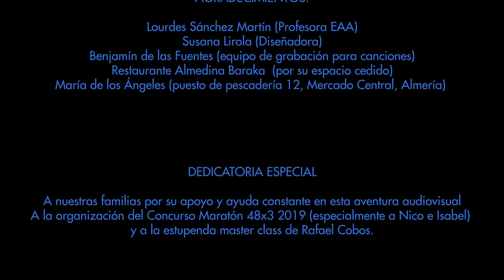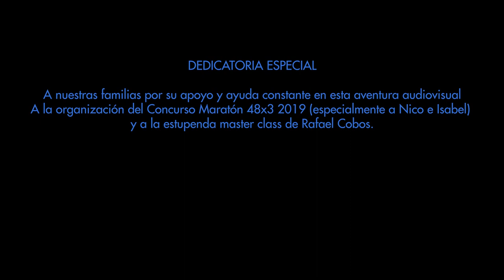"MÓNICA". Cortometraje Maratón 48x3 2019. Festival Internacional de Cine de Almería. FICAL 2019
"Mónica". Finalista del Maratón 48x3. FICAL 2019. Toni Navarro, Yolanda M. Lirola y Maribel Úbeda realizaron el Guión, Dirección, Producción, Montaje y Edición.
Cortometraje de 4´07´´ (corto sin créditos: 3´00´´ )
Localizaciones: Almería, Noviembre de 2019.
REPARTO: Mónica López Bernad (Híbrido Teatro y Botavara Teatro) como Mónica; José Escánez Carrillo como Manuel; Gloria Ramírez del Río (Botavara Teatro) como clienta de pescadería.
MÚSICA: Hemos tenido la inmensa suerte de que nos grabaran la música exprofeso (versiones de "Lágrimas Negras" y de "Se Acabó" y de "Sardina sin espinas" ) :
Lidia Plaza: Cantante; Antonio García Cazorla, Caracoles (Grupo de música almeriense: Lunático): Guitarra acústica; Damián Sánchez: Guitarra flamenca.
Voz en off (teléfono móvil): Carmen Bernad Soriano.

SINOPSIS: Una mujer se ve, de repente, envuelta en un "sinvivir": pierde el trabajo y su pareja la abandona...¡en el mismo día!. A partir de ahí tendrá que recomponer su vida, pero... ¿de qué forma?
EXTRAS: Helena Navarro Méndez, José Manuel Merino Collado, Rosa Merino Navarro, Isabel Navarro Méndez, Eloísa Merino Collado, Miguel Gil Bustillo, Joaquín Conde García, Pedro Silva, Gael Silva, María del Mar Ávila López, Maribel Úbeda, Hammadis (Amadís) , Karima García Martínez,  Sara García Martinez,  Alícia Rubio Giménez, Bea Bruchhaus,  María José Moreno, Pedro García Cazorla, Juan Antonio García López, Sonia Vizcaíno Becerra, Nono Cañizares…
FIGURANTES: gracias a las personas que estaban en el rodaje el día 2 de Noviembre, en el Restaurante Almedina Baraka, durante la actuación de esa noche, por vuestra colaboración y ayuda.
Os presentamos "Mónica", tras el estreno el día de la Gala de FICAL, el 20/11/19 en el Teatro Cervantes de Almería. Uno de los 4 cortos finalistas para el premio del Concurso Maratón 48x3, que organiza FICAL desde hace años (antes realizado en "Almería en Corto").
Esperamos que lo disfruteis.
"Mónica" ha supuesto una gran aventura para las participantes, que no habíamos realizado un cortometraje de ficción de estas características nunca, y aun menos con unas bases de concurso tan concretas. Ha sido apasionante aunque nos ha requerido bastante trabajo pues no contábamos con apenas equipo de grabación de vídeo en sí; hemos utilizado una cámara digital reflex de fotografía con vídeo, un par de focos de luz continua con los mínimos recursos como difusor, reflector y paraguas, micro de cámara (apoyado por un micro de ambiente, "a mano") y mucha ilusión y planificación. Eso sí, hemos contados, todos los equipos participantes, con el asesoramiento técnico, artístico y logístico de Nico Fernández (tutor técnico audiovisual y artístico) e Isabel Criado (organización Diputación).

FICAL es un festival impulsado desde Diputació Provincial de Almería con diversas colaboraciones de instituciones públicas y privadas almerienses.  El Maratón transcurre, desde el guión hasta la edición final, durante 3 fines de semana exclusivamente, siempre con un lema, una temática común seleccionada el fin de semana antes del comienzo del maratón, y en esta ocasión fue: "segunda temporada", dentro de la temática "Series".
AGRADECIMIENTOS:
Lourdes Sánchez Martín (Profesora EAA), Susana Lirola (Diseñadora), Benjamín de las Fuentes (equipo de grabación para canciones), Restaurante Almedina Baraka  (por su espacio cedido), María de los Ángeles (puesto de pescadería 12, Mercado Central, Almería)
DEDICATORIA ESPECIAL
A nuestras familias por su apoyo y ayuda constantemente en esta aventura audiovisual. A la organización del Concurso Maratón 48x3 2019 (especialmente a Nico Fernández) y a la estupenda "master class" de Rafael Cobos (asesor en guión de los cortos finalistas).

*Foto fija en cabecera de canal youtube, fotografías de Nico Fernández (backstage) composición de Maribel Úbeda para el canal.